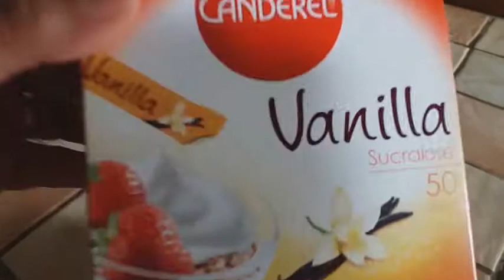MINHA SEMANA DE REGIME... QUAL FOI O RESULTADO?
Não comento vejam o resultado de minha semana de regime onde me preparo pra corrida "das Meninas de La Rochelle"na França.